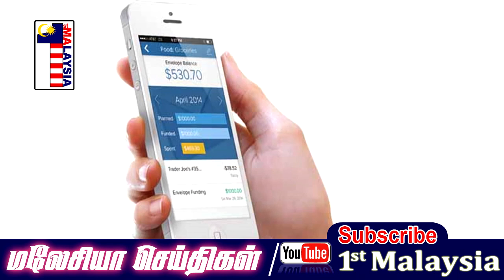MALAYSIA TAMIL NEWS MCO தொடர்பில் அவ்வப்போது முடிவை மாற்றும் அரசாங்கம்.. விரக்தியில் மக்கள்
1st Malaysia Tamil News: MCO தொடர்பில் அவ்வப்போது முடிவை மாற்றும் அரசாங்கம்; விரக்தியில் மக்கள்

தடுப்பூசியால் கடுமையான பக்கவிளைவுகள்; ஆனால் தற்காலிகமானதே

காப்பாற்ற சென்றபோது விபத்தில் பலியான நாகேந்திரனின் குடும்பத்துக்கு சொக்சோ உதவி

மலேசியா- சிங்கப்பூருக்கிடையே கருணை பயணங்களுக்கு அனுமதி

MCO அறிவிக்கப்பட்டாலும் சபாவில் தொடர்ந்து தளர்வான SOP-கள்